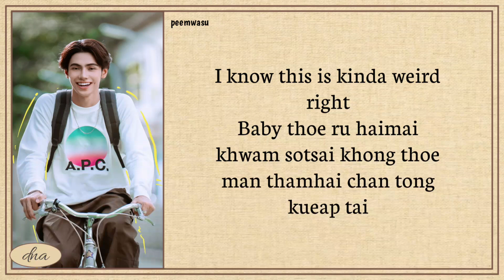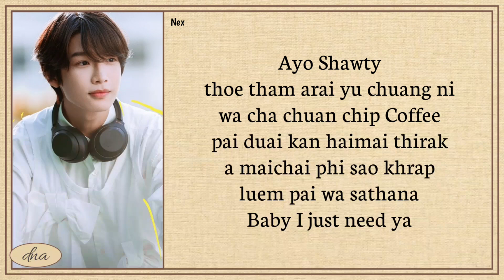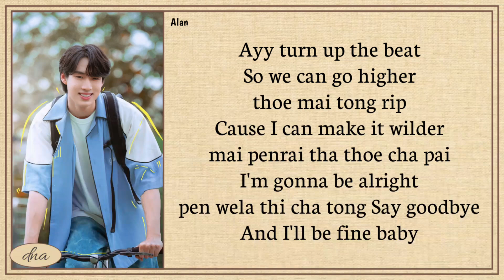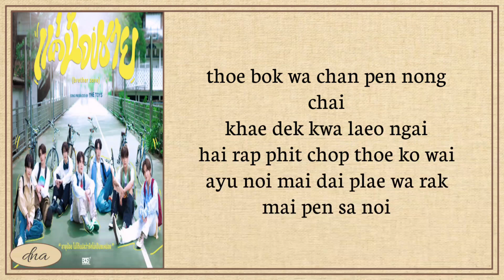BUS7 ~ brother zone (แค่น้องชาย) Easy Lyrics